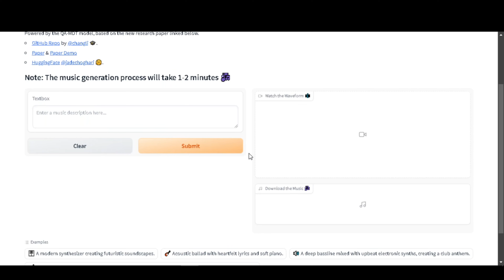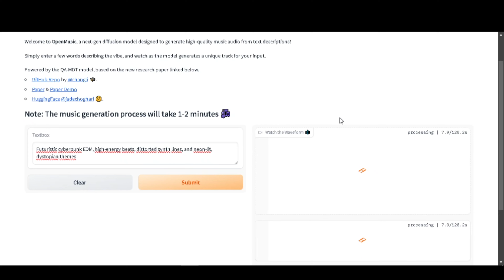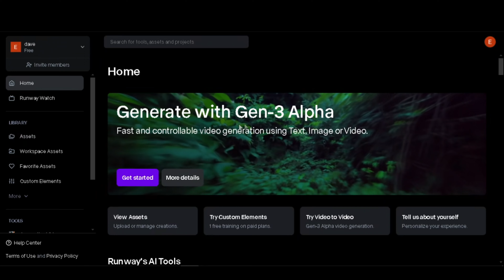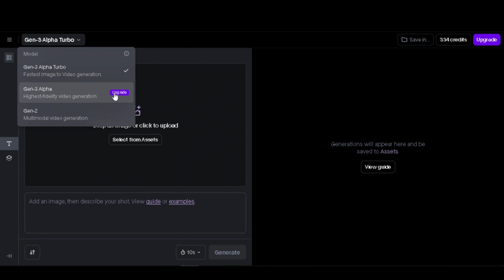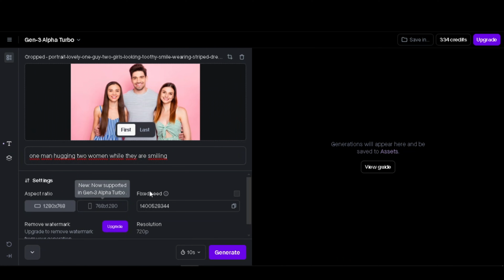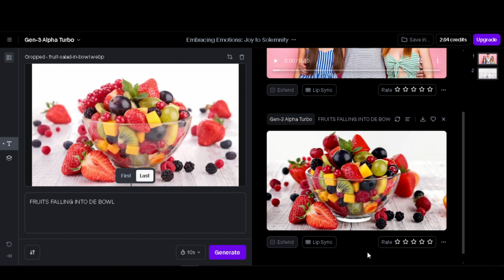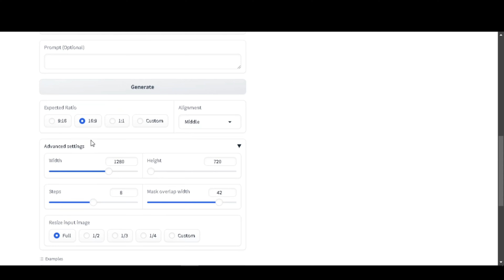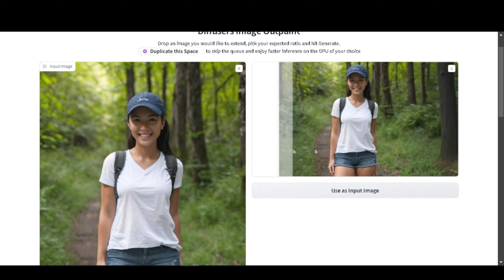Genera Música Gratis, el Mejor Generador de Videos y Más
Actualización: Mejora la calidad de vídeos e imágenes con IA , con el precio más barato de 2024
🔗 Herramientas usadas

Capítulos
0:25 OpenMusic
3:01 runway
6:09 outpaint